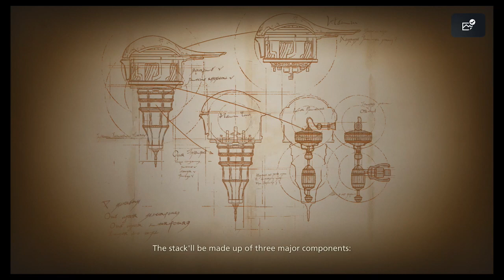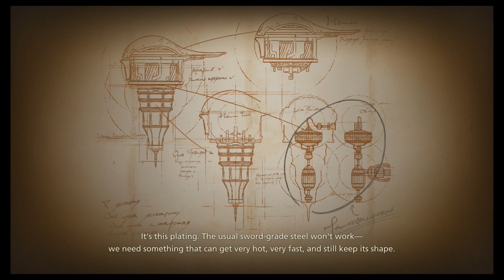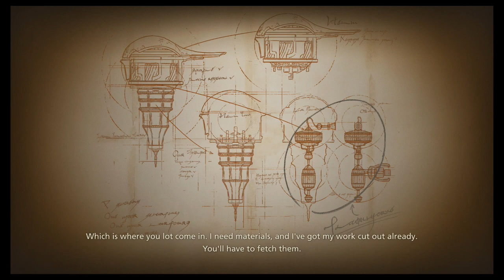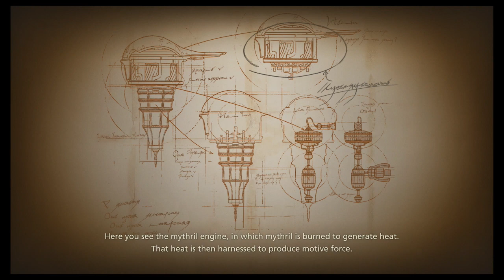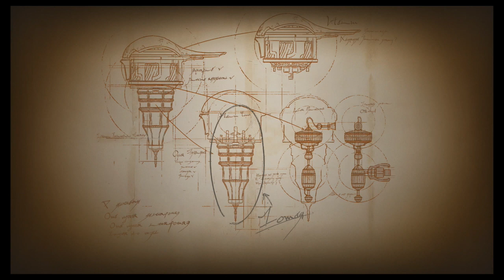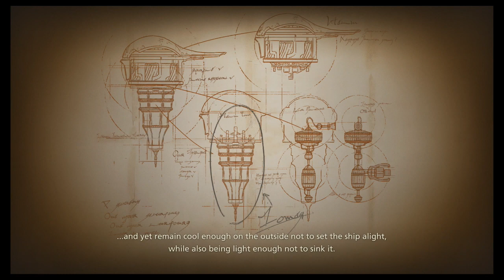My Lets Play FINAL FANTASY 16 PS5 Gameplay! - (Part 7)